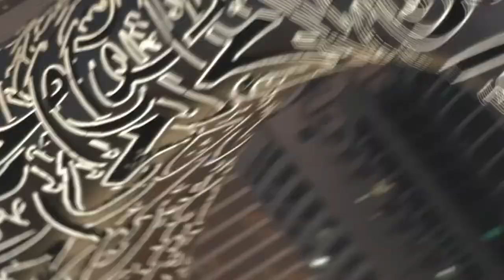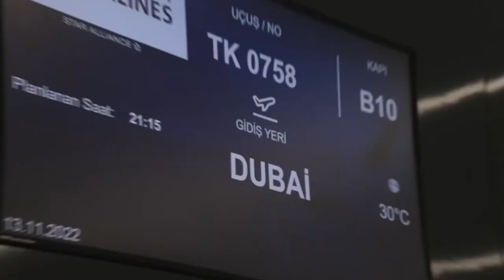UNLIMITED Guide to Buying & Reselling Real Estate Luxury Property in the UAE Dubai |Dubai Properties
Unlock the secrets to making high profits in the UAE’s luxury real estate market with our UNLIMITED Guide to Buying & Reselling Luxury Property in the UAE for Maximum Profit. Whether you're an experienced investor or just starting out, this premium video will provide you with exclusive insights on how to strategically buy and resell Dubai’s finest properties for maximum return on investment.
Discover the hottest luxury property hotspots in Dubai, from Palm Jumeirah to Downtown Dubai, and learn what makes these locations a goldmine for investors. We’ll reveal expert tips on identifying high-value properties, timing the market, and leveraging the best payment plans for optimal cash flow.
Our guide also covers essential legal steps, taxation, and market trends to ensure you’re fully equipped for every transaction. We’ll explore exclusive off-plan opportunities that give you a competitive edge, and how to flip properties quickly to capitalize on rising demand in Dubai's luxury sector.
Gain insider knowledge on negotiating the best deals, staging for maximum appeal, and utilizing cutting-edge marketing strategies to sell fast. Don't miss this opportunity to elevate your property portfolio and achieve substantial profits in the UAE's thriving luxury real estate market!

Exclusive Features

EV Chargers
Adventure Park
7 grand Forests with Amazing Parks
Paddle Tennis Skate Park
7.5 km Wellness Track
Organic Environment
Cricket Pitch
Basketball Court

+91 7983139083